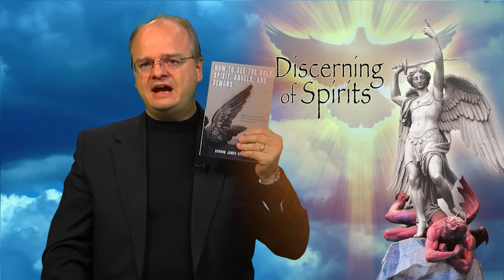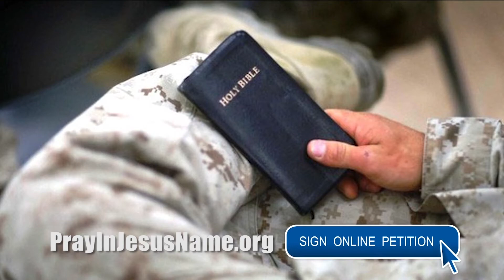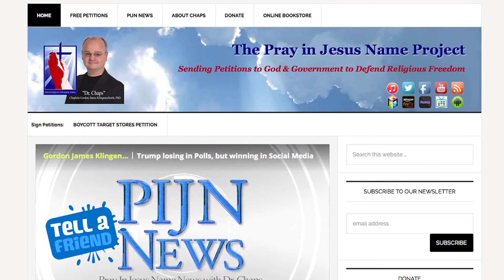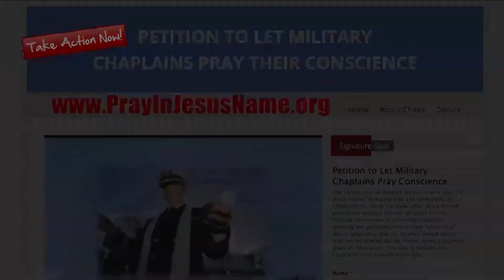Greg Lopez runs for Colorado Governor: Man of faith!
1. Greg Lopez runs for Colorado Governor:  Man of faith!
2. Former Mayor of Parker, CO has executive experience
3. How his faith in God informs his run for political office